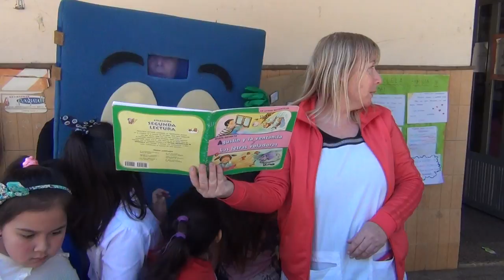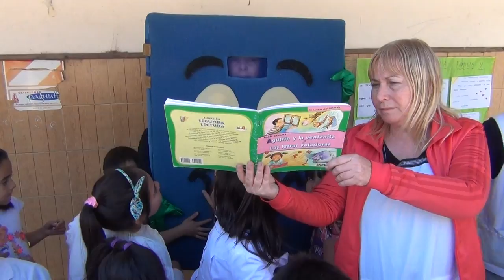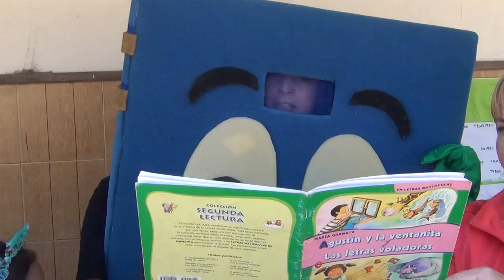Escuela 6033 en la Maraton Nacional de Lectura 2015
La Escuela Grande de Puerto Gral. San Martín partició a pleno de la 13ª edicion de la Maratón Nacional de Lectura propuesta por la Fundación Leer. "LIBRIN", la mascota de la Feria del Libro regional, visitó a los alumnos de primer grado. Lo anima l a actriz Carina Zamboni y aquí algunas imágenes.
Es notable cómo los niños fueron pasando de escuchar a ser protagonistas agarrando los libros para leer e investigar por ellos mismos.